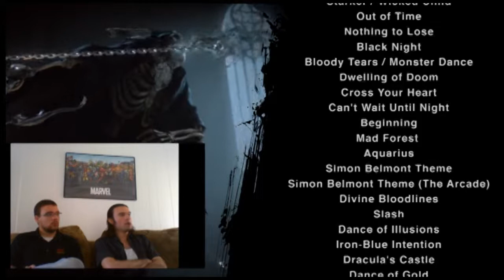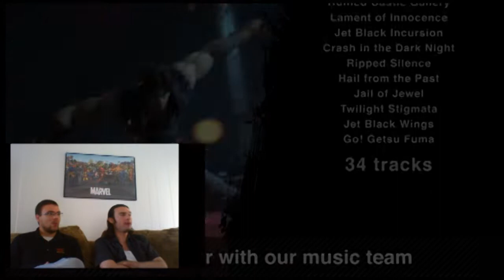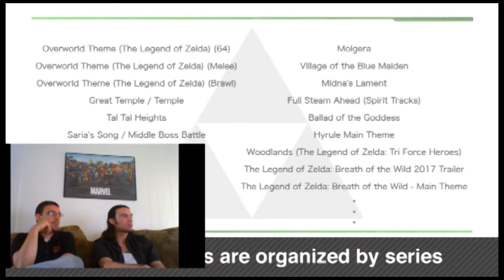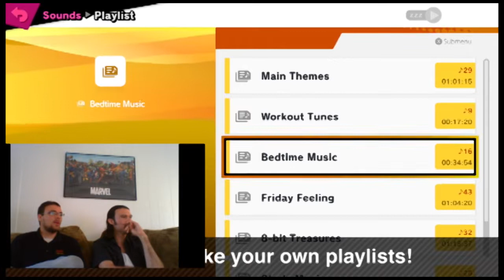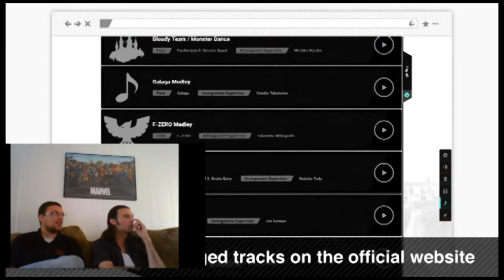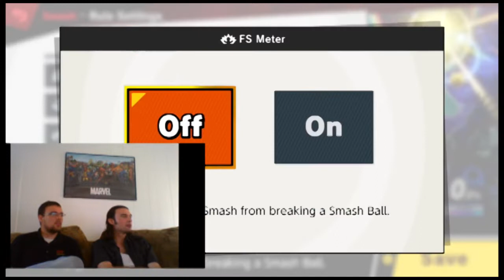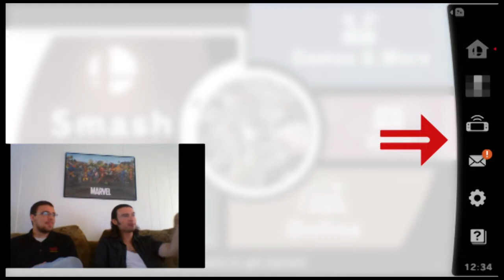Super Smash Bros. Ultimate - Direct 8/8/18 - Reaction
Chris and I react to the newest Smash Bros. direct!